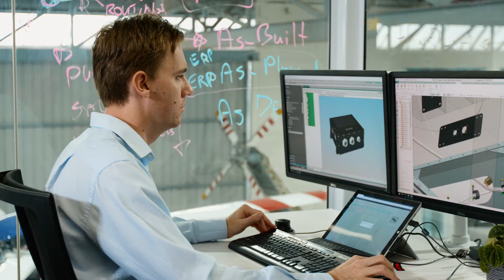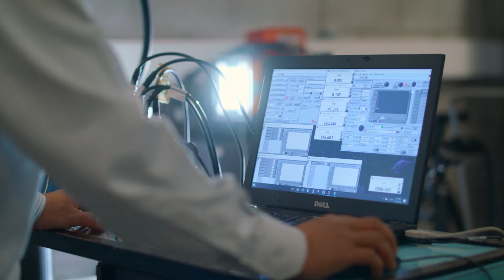Careers in engineering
Hear from our graduates as they share their experiences as UQ students and exciting careers at the forefront of engineering.